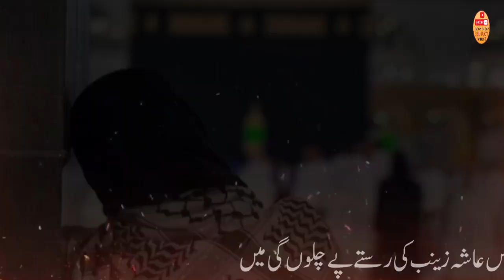New Nazam 2024||Muslim Ki Main Beti Hoon|Perde per New Nazam